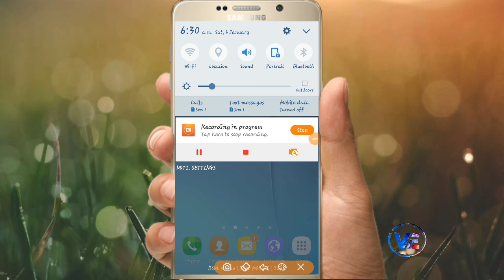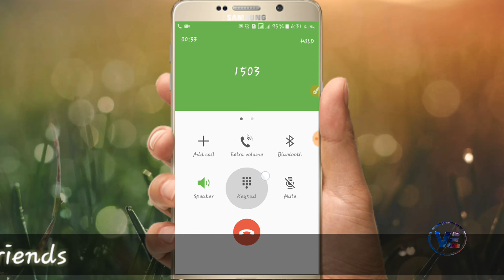how to call bsnl customer care number || bsnl customer care number toll free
crazy android boy ctazy android boy how to call bsnl customer care number || bsnl customer care number toll free || bsnl customer care

Hai friends this is Venkatesh today I will show you how to connect call bsnl customer care.